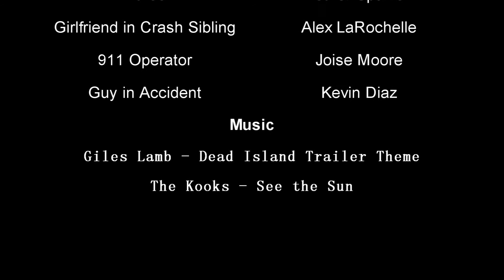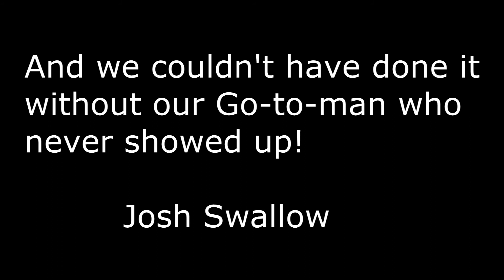Shattered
a Short Film by Scott Guinn and Christopher Tanega